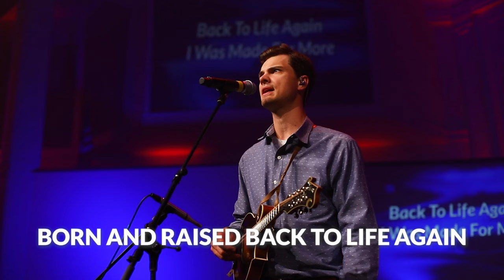"Made For More" First Baptist Clarksville - Worship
Worship with us as we sing "Made For More!"